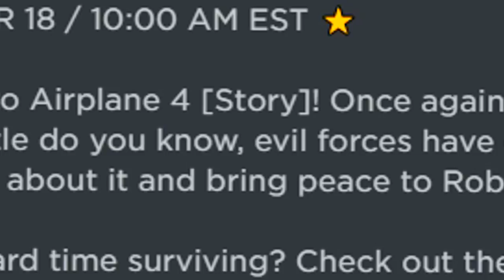PRENDIAMO L'AEREO PIÙ PAUROSO SU ROBLOX!!